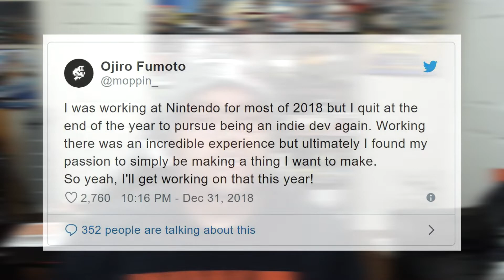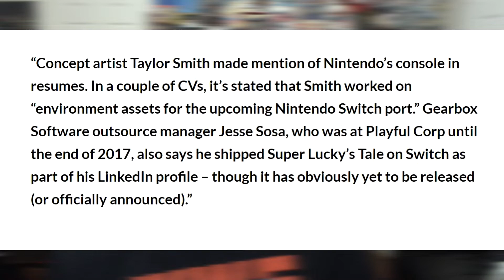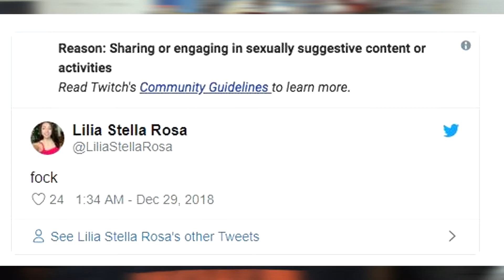Thot Banned from Twitch for Twearking , Super Lucky's tale coming to Switch?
Steam: activesin1
PS4: Activesin

Mario Kart 8 Monday Madness